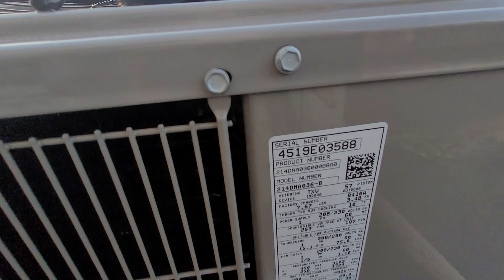Bryant Legacy Line (214DNA) Heat Pump - Dry Defrost (With Steam)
Usually i stop by this thing on my way home from checking out other units, and this time i actually walked up on it defrosting, so why not get a video of it while i could.